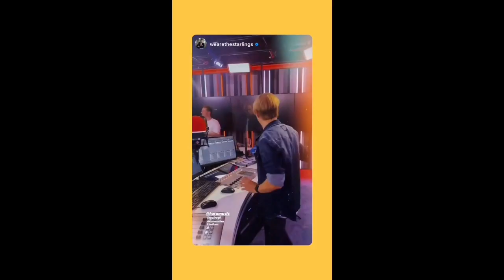Power Director Project 09 071 HD 720p MEDIUM FR30